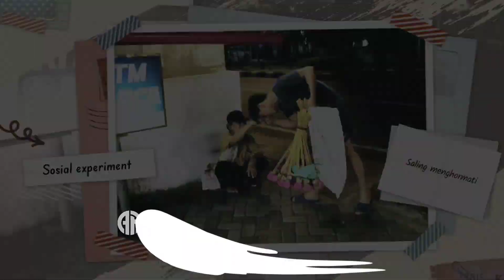Awalnya pemulung ini diusir❗Setelah tau siapa dia, Kakek ini langsung nangis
INFO PENTING!
Rutin upload video SETIAP HARI!

Bagi yang baru bergabung dengan channel ini, silahkan bantu support dg cara SUBSCRIBE dan nyalakan tombol loncengnya agar mendapatkan notofikasi setiap kita upload video terbaru, up dengan cara like, tinggalkan jejak dikolom komentar ya.
Jika ada kritik dan saran serta masukan mengenai video ini, silahkan tulis dikolom komentar, dengan senang hati kami siap menampung masukan dari teman teman semua.

Buat teman-teman yg mau menyisihkan rezekinya untuk mereka yg membutuhkan silahkan DM ig @najib_spbu atau chat admin wa 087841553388

Terimakasih atas supportnya teman-teman
Sayang kalian semua 🤗